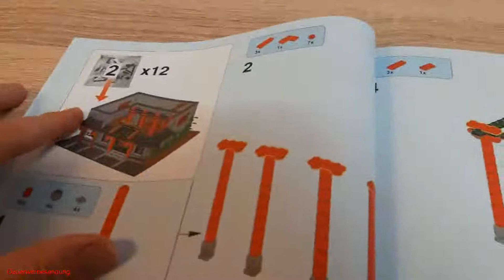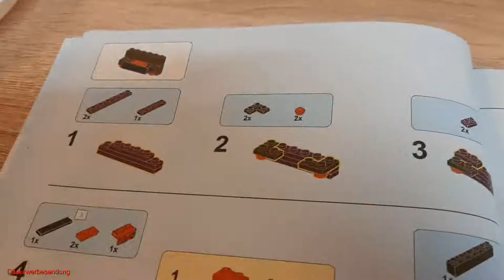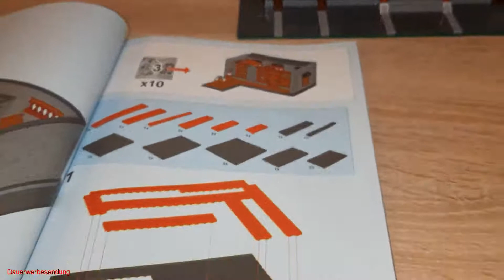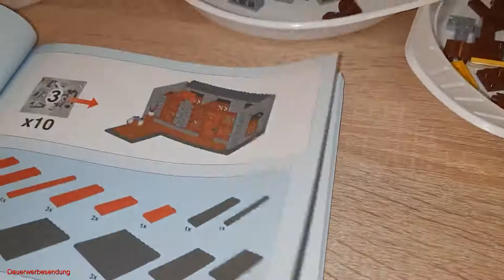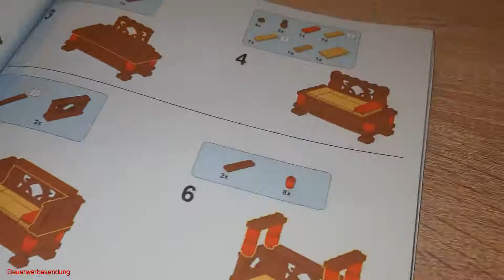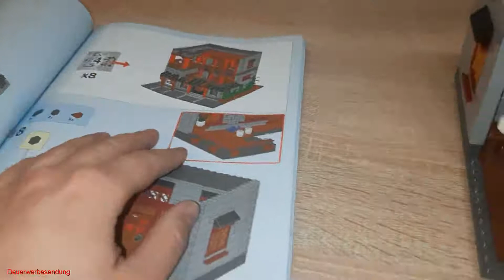Xingbao® Xinya Palace Teil 2...Aufbau der Tüten 2 und 3 in deutsch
Heute geht es im 2.Teil weiter .
Der Xinya Palace aus der Häuser Reihe von Xingbao®
Dieses Set ist leider schon EOL gegangen, aber ich hatte das Glück es zu einem guten Preis zu kaufen.

Lasst gern ein Like..einen Kommentar oder ein Abo da :)

P.S. Aus rechtlichen Gründen werde ich Euch leider die Minifiguren nicht zeigen können.